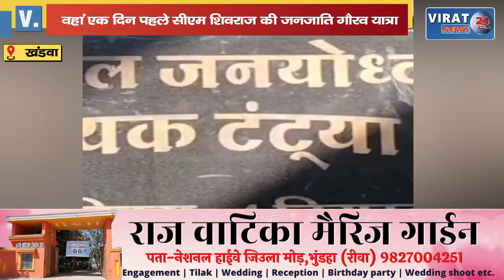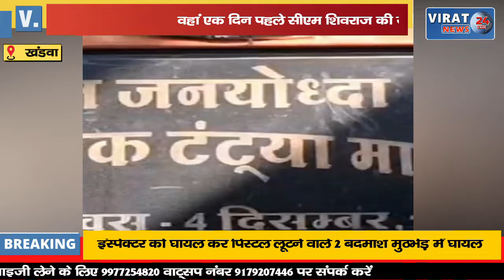जिस स्थान पर राहुल की जनसभा वहां एक दिन पहले सीएम शिवराज की जनजाति गौरव यात्रा !